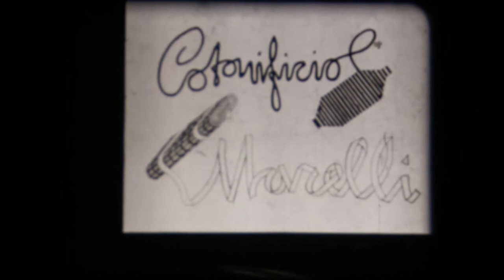Palosco. Esterni del Cotonificio Marelli all'inizio degli Anni Cinquanta.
Palosco. Esterni del Cotonificio Marelli all'inizio degli Anni Cinquanta. Brano in pellicola normal 8 mm, filmino muto, estratto dagli archivi cinematografici del Museo Nazionale della Fotografia Brescia. Stabilimento di manifattura cotone a Palosco, provincia di Bergamo.